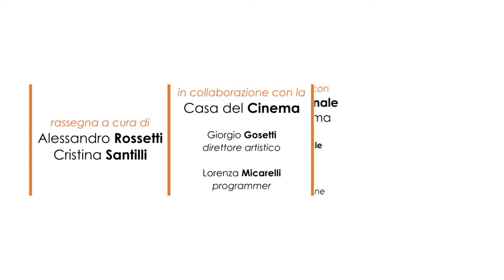Alessandro Aronadio racconta "Orecchie" - Percorsi di Cinema 2016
Incontro con Alessandro Aronadio condotto da Francesco Ranieri Martinotti, con la partecipazione di Costanza Coldagelli e Daniele Parisi.
9 novembre 2016